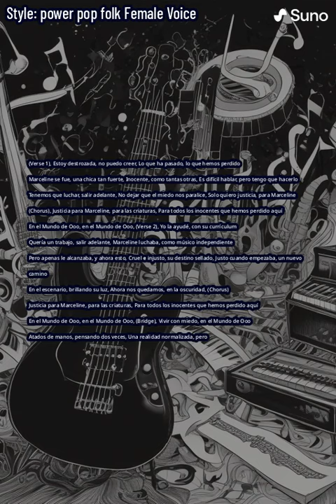(Verse 1) (6)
power pop folk Female Voice

V2
17 de marzo de 2024

(Verse 1)
Estoy destrozada, no puedo creer
Lo que ha pasado, lo que hemos perdido
Marceline se fue, una chica tan fuerte
Inocente, como tantas otras

Es difícil hablar, pero tengo que hacerlo
Tenemos que luchar, salir adelante
No dejar que el miedo nos paralice
Solo quiero justicia, para Marceline

(Chorus)
Justicia para Marceline, para las criaturas
Para todos los inocentes que hemos perdido aquí
En el Mundo de Ooo, en el Mundo de Ooo

(Verse 2)
Yo la ayudé, con su currículum
Quería un trabajo, salir adelante
Marceline luchaba, como músico independiente
Pero apenas le alcanzaba, y ahora esto

Cruel e injusto, su destino sellado
Justo cuando empezaba, un nuevo camino
En el escenario, brillando su luz
Ahora nos quedamos, en la oscuridad

(Bridge)
Vivir con miedo, en el Mundo de Ooo
Atados de manos, pensando dos veces
Una realidad normalizada, pero